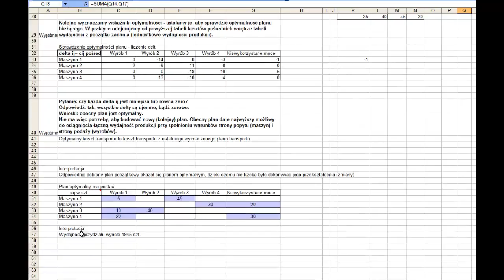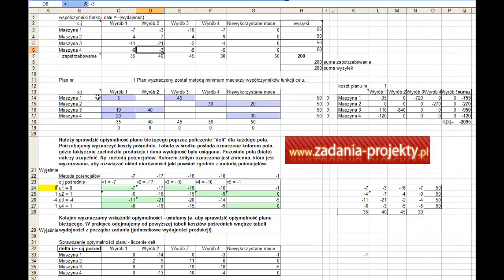Zagadnienie transportowe - z kierunkiem na maksymalizację funkcji celu, tu: wydajności w Excelu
Nietypowo, bo na maksymalizację.. zagadnienie transportowe!
W innej odsłonie, ale poprawnie przedstawione zagadnienie z innym niż minimalizacja kryterium efektywności.